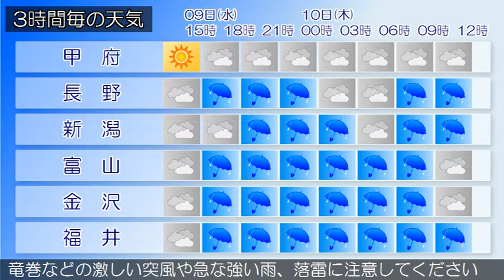2020/09/09 甲信北陸地方の天気予報 昼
新潟県では、新潟県では、竜巻などの激しい突風や急な強い雨
、落雷に注意してください。東日本は、高気圧に緩やかに覆わ
れています。県内は、おおむね晴れとなっています。９日は、
高気圧に覆われますが、気圧の谷や湿った空気の影響を受け、
大気の状態が非常に不安定となる見込みです。このため、晴れ
で次第に曇りとなり、夕方から雨で、雷を伴い激しく降る所が
あるでしょう。新潟県では、高温が予想されるため、熱中症な
ど健康管理に注意してください。１０日は、上空の寒気や前線
の影響で、湿った空気が入り、大気の状態が非常に不安定とな
る見込みです。このため、雨のち曇りで、夕方まで雷を伴う所
があるでしょう。
富山県は、上空の寒気や前線の影響で、大気の状態が不安定と
なる見込みです。このため、雨で、昼前から時々曇りとなるで
しょう。また、雷を伴う所がある見込みです。新潟県では、竜
巻などの激しい突風や急な強い雨、落雷に注意してください。
東日本は、高気圧に緩やかに覆われています。県内は、おおむ
ね晴れとなっています。９日は、高気圧に覆われますが、気圧
の谷や湿った空気の影響を受け、大気の状態が非常に不安定と
なる見込みです。このため、晴れで次第に曇りとなり、夕方か
ら雨で、雷を伴い激しく降る所があるでしょう。新潟県では、
高温が予想されるため、熱中症など健康管理に注意してくださ
い。１０日は、上空の寒気や前線の影響で、湿った空気が入り
、大気の状態が非常に不安定となる見込みです。このため、雨
のち曇りで、夕方まで雷を伴う所があるでしょう。
石川県は、上空の寒気や前線の影響で、湿った空気が入り、大
気の状態が非常に不安定となる見込みです。このため、石川県
は、雨で昼前から時々曇りとなり、雷を伴う所があるでしょう
。新潟県では、竜巻などの激しい突風や急な強い雨、落雷に注
意してください。東日本は、高気圧に緩やかに覆われています
。県内は、おおむね晴れとなっています。９日は、高気圧に覆
われますが、気圧の谷や湿った空気の影響を受け、大気の状態
が非常に不安定となる見込みです。このため、晴れで次第に曇
りとなり、夕方から雨で、雷を伴い激しく降る所があるでしょ
う。新潟県では、高温が予想されるため、熱中症など健康管理
に注意してください。１０日は、上空の寒気や前線の影響で、
湿った空気が入り、大気の状態が非常に不安定となる見込みで
す。このため、雨のち曇りで、夕方まで雷を伴う所があるでし
ょう。
福井県は、上空の寒気や前線の影響で、湿った空気が入り、大
気の状態が不安定となる見込みです。このため、雨で昼過ぎか
ら時々曇りとなり、雷を伴う所があるでしょう。新潟県では、
竜巻などの激しい突風や急な強い雨、落雷に注意してください
。東日本は、高気圧に緩やかに覆われています。県内は、おお
むね晴れとなっています。９日は、高気圧に覆われますが、気
圧の谷や湿った空気の影響を受け、大気の状態が非常に不安定
となる見込みです。このため、晴れで次第に曇りとなり、夕方
から雨で、雷を伴い激しく降る所があるでしょう。新潟県では
、高温が予想されるため、熱中症など健康管理に注意してくだ
さい。１０日は、上空の寒気や前線の影響で、湿った空気が入
り、大気の状態が非常に不安定となる見込みです。このため、
雨のち曇りで、夕方まで雷を伴う所があるでしょう。